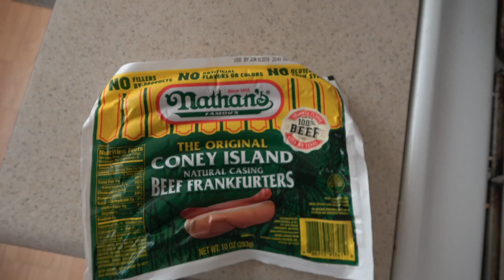PLAYING WOULD YOU RATHER WITH RIAH 😂